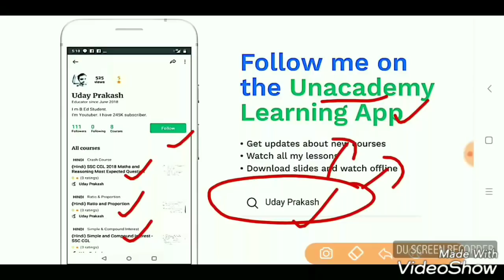Railway Group D 10 Oct 2018 1st shift math, gk, Science Question asked in Railway Group-D exam